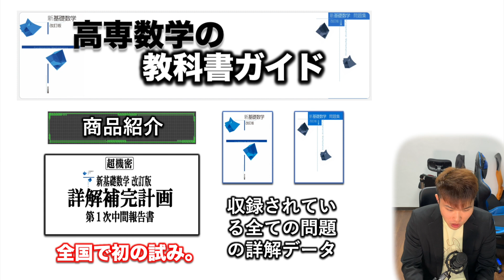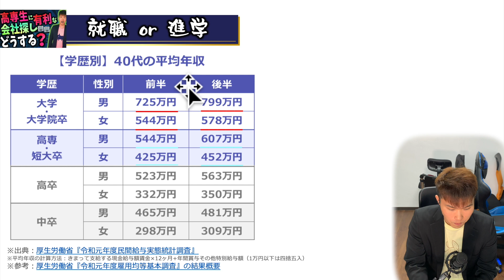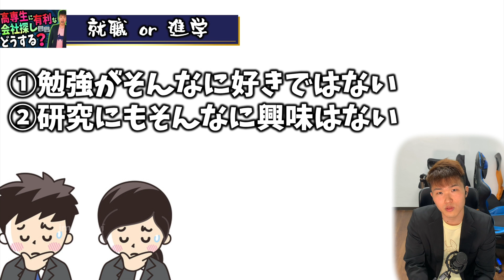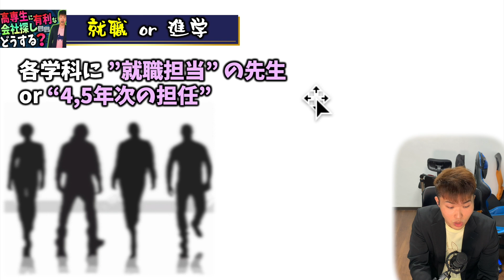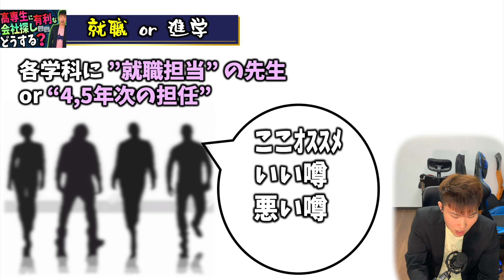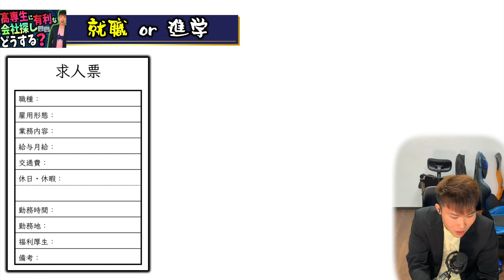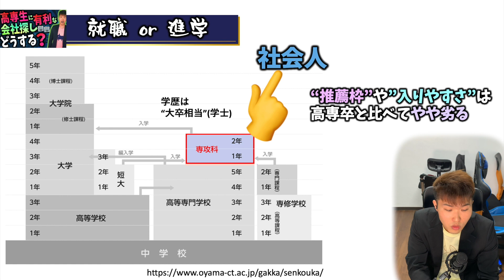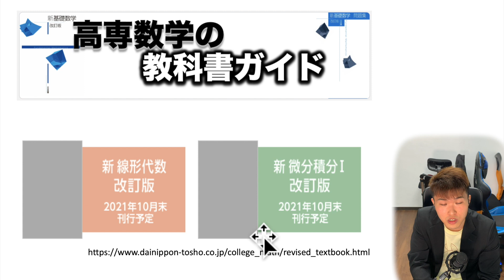高専卒の就職 高専生に有利な会社探し どうする？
* 【最新情報 高専系教材 & SNSへの全アクセスはこちら】 [[教材・コンテンツ一覧]] 　①【高専合格者 限定🕋】高専入学準備講座 爆速🚀スタート!! 先取り学習 差別化計画パック🕋¥10000

([[教材・コンテンツ一覧]] 【高校合格者 限定🕋】高校入学準備講座 爆速🚀スタート!! 先取り学習 差別化計画パック🕋¥10000

【💡】高専テクノゼミ は、高専生の進級・編入対策に特化したオンライン家庭教師です。高専卒の現役大学生からマンツーマンで勉強を学べます。

0:00 OP,イントロ,あらすじ
1:45 就職or進学
7:54 結論
9:44 ED,まとめ,広告 .